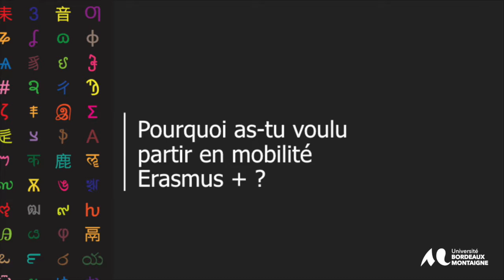"Delphine - partie au Royaume-Uni avec Erasmus +"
Delphine, étudiante à l’Université Bordeaux Montaigne, est partie en mobilité Erasmus + à Leeds, au Royaume-Uni. Nous lui avons posé quelques questions sur son séjour.